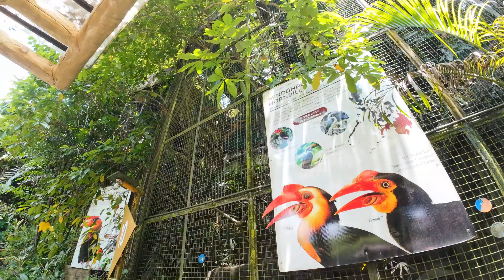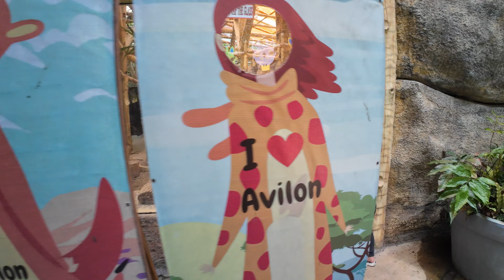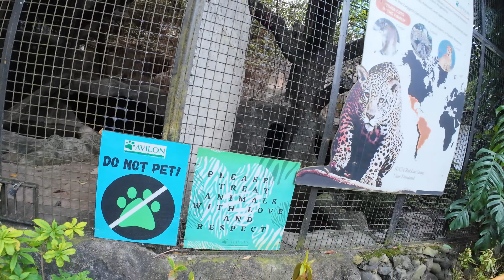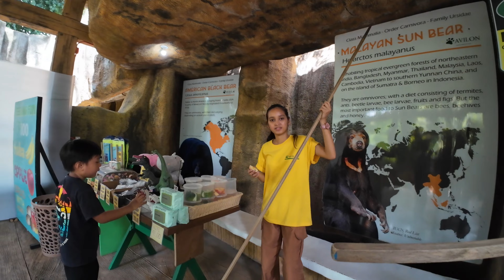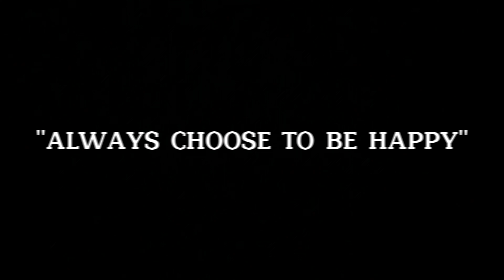Malaking ZOO na malapit lang sa Antipolo at Marikina? AVILON ZOO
Isa kame sa mga na inspire ng  ONG FAM o ni Geo Ong. Gusto din namin gumawa ng mga alala na pwede naming balik balikan! Mahilig ang aming pamilya sa mga NATURE TRIP lalo na yung hindi crowded na lugar. DINGALAN ANG AMING NAPILING TAHANAN pero iikutin namin ang buong Luzon at sana BUONG PILIPINAS na din! Sana suportahan niyo kame sa aming mga pupuntahan na lugar at mahikayat din namin kayo na pumunta sa mga napupuntahan namin kasama ang inyong pamilya! FAMILY FIRST GUYS!